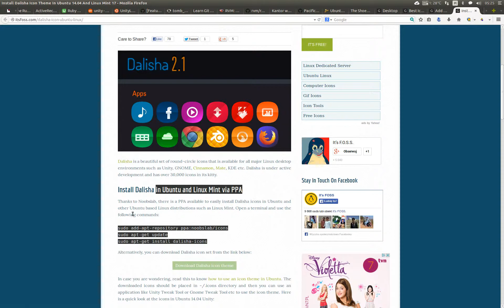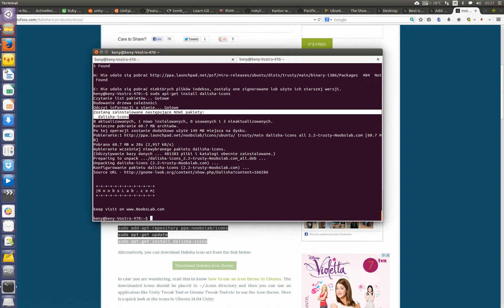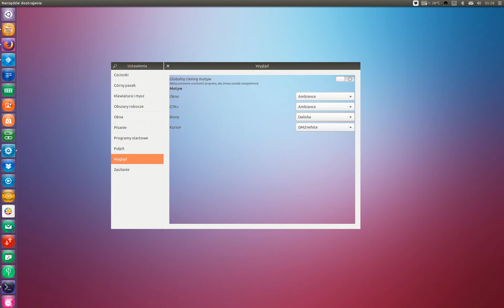Ubuntu 14.04. Motywy ikon: instalacja ikon Dalisha 2.1 [UB-IC-002]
W terminalu uruchom kolejno:
sudo add-apt-repository ppa:noobslab/icons
sudo apt-get update
sudo apt-get install dalisha-icons

[Informacja: w tutorialu widać drobny błąd narzędzi dostrajania (tweaks) - brak tła okna]